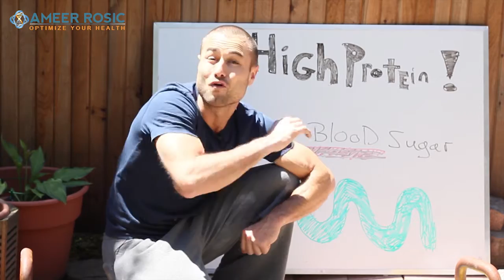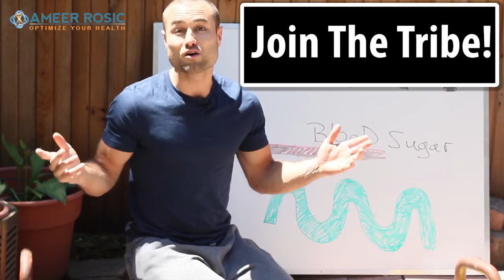How to Increase Energy with a High Protein Meal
In this video you learn how a high protein meal in the morning is your best friend in achieving amazing energy throughout the day.

The Episode.

The benefits of a high protein meal
What is a definition of a high protein meal
My favorite high protein meals
The importance of Blood sugar
Why you should care about Healthy fats and Amino acids.

Optimally yours